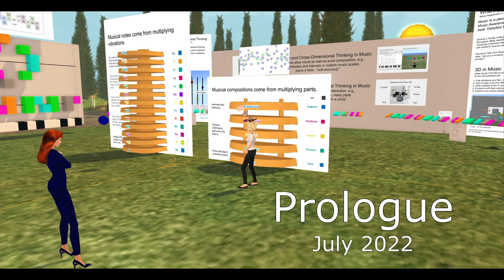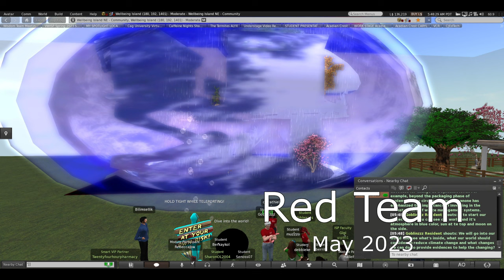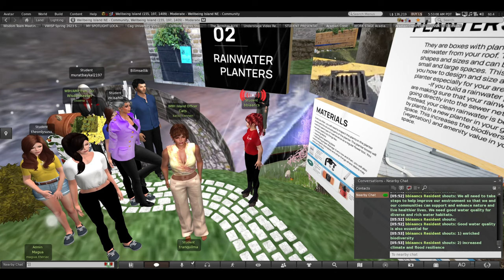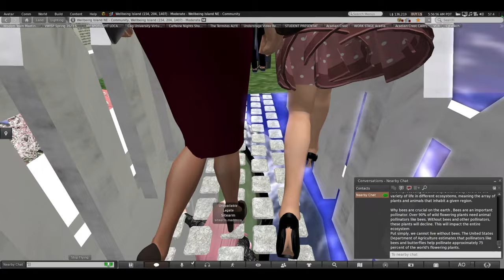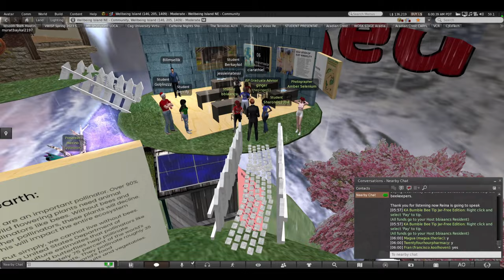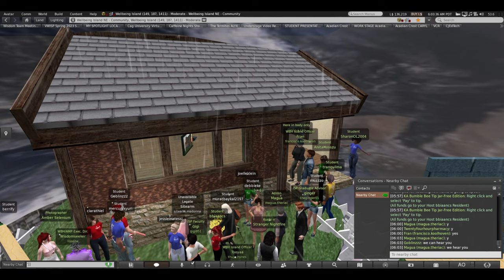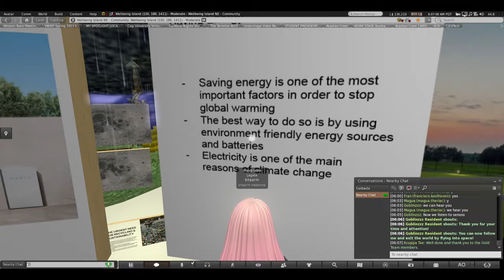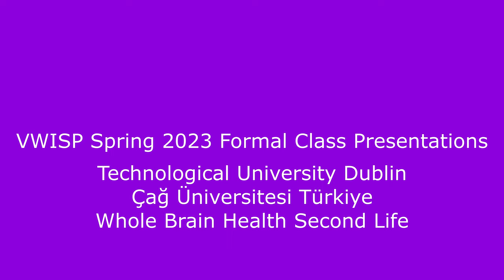VWISP Spring 2023 Formal Class Presentations 08 May 2023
Technological University Dublin
Çağ Üniversitesi Türkiye
Whole Brain Health Second Life
0:12 Prologue
1:53 Context
6:25 Green Team
18:07 Blue Team
31:13 Gold Team
42:10 Red Tem
1:02:19 Debrief